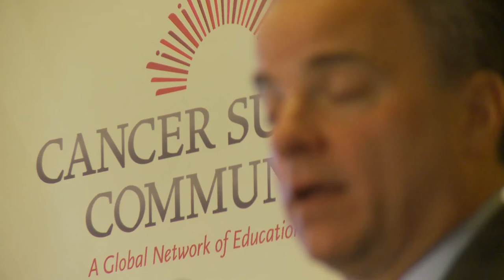Patient Access to Care in Cancer: Mark McClellan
On March 19, 2015, the Cancer Support Community (CSC) hosted an educational event to present the documentary, survey results and key findings from CSC’s Insight into Patient Access to Care in Cancer Project.

The goal of this project is to better understand patients’ experiences with accessing care. Patients were asked in a survey and through interviews about their experience with health care today.  The survey focused specifically on:

Access to and satisfaction with insurance

Access to providers, including availability, time and discussions with providers

Access to services, including those services deemed vital by the IOM (2008) in the report, “Cancer Care for the Whole Patient: Meeting Psychosocial Health Needs”

Concern about direct costs of cancer and care